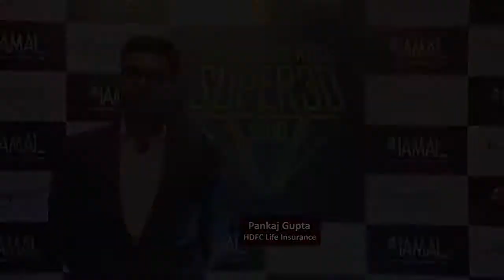Super 30 CMO Honor Roll | Pankaj Gupta shares his winning experience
Pankaj Gupta of HDFC Life Insurance shares his experience on winning   Super 30 CMO Honor Roll.

Super 30 CMO Honor Roll is a premier forum to recognize India's Super 30 credible and innovative Chief Marketing Officers making a demonstrable impact across their respective organizations. Super 30 Honor Roll 2019 recognized and acknowledged the immense contribution, inspiring leadership and trail-blazing achievements of an aspiring marketing leader through their marketing campaigns.